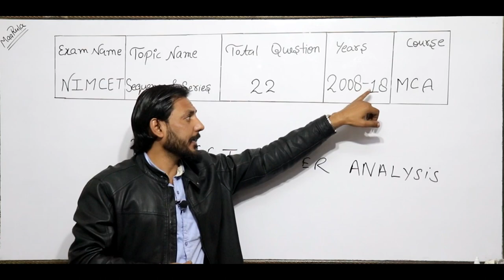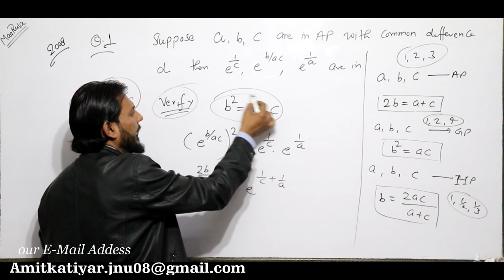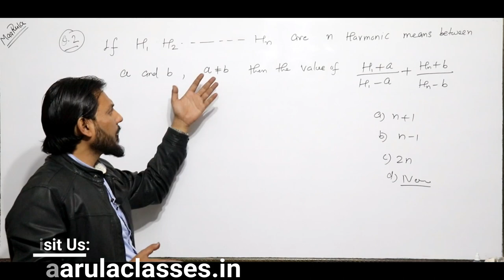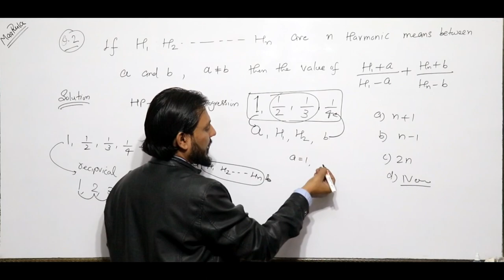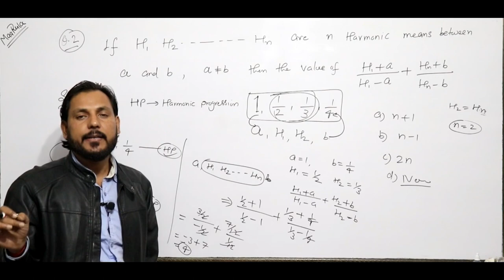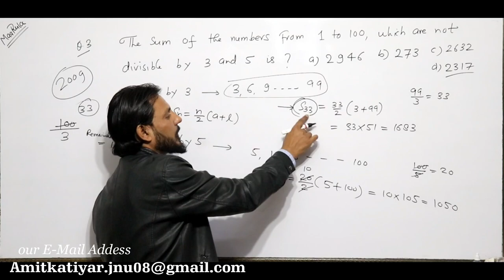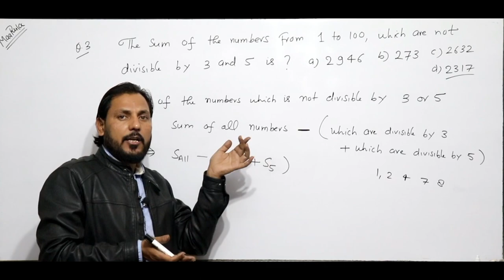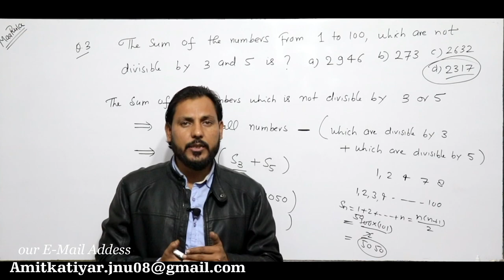Sequence & Series Questions Solution Part -2 || Nimcet 2008 - 18 Paper Analysis || Amit Katiyar